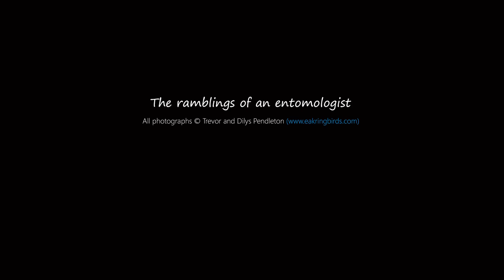Clifden Nonpareil - the Blue Underwing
A stunning moth with just two Nottinghamshire records. The one featured in this video, was reared in captivity from larvae purchased from an entomological livestock dealer.